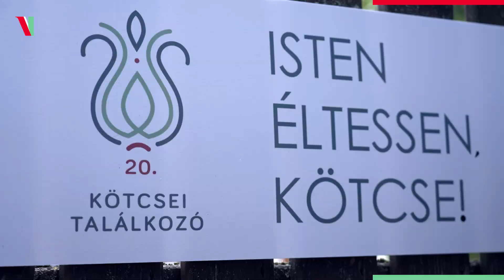Kezdünk! // Kickoff! 😎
Orbán Viktor látogatása a Kötcsei Polgári Pikniken 2021 szeptemberében.